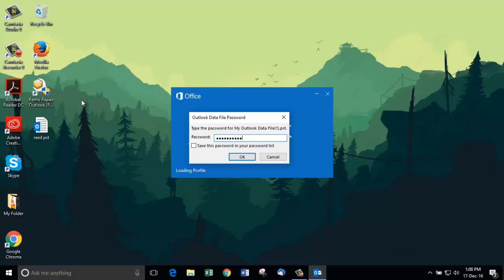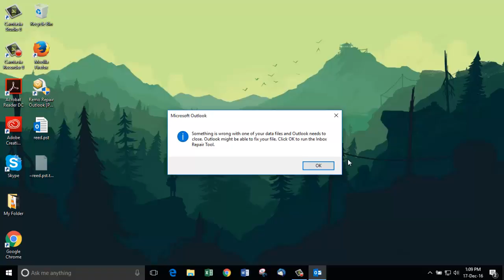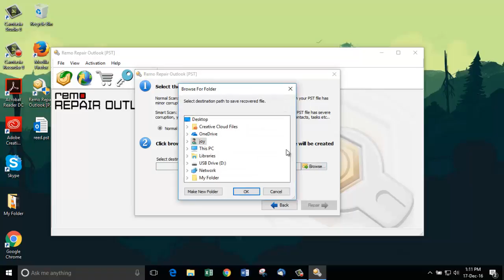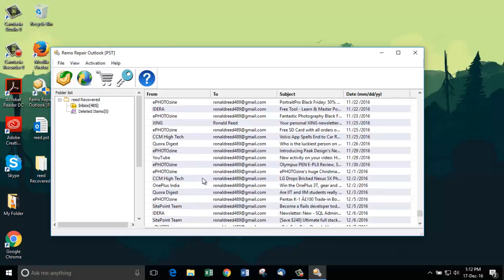Perfect Outlook PST Recovery Software (Repairs all PST Files)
Outlook PST Recovery Software

Tried repairing corrupt or damaged Outlook PST file with Inbox repair tool? Here’s the perfect Outlook PST recovery software which will recover all kinds of emails, journal files, contacts and calendar files from your Personal Storage Table PST.

The full version paid software gives you access to body of the email as well as the attachments. The best option is to try this software in trail version and then upgrade it to full version if it recovers your corrupt PST file. This Outlook PST recovery tool has the ability to do many things. It can even able to repair the Outlook PST file even if Microsoft Inbox repair tool fails to do so.

You can easily restore Microsoft Outlook .PST files using this free version software. You will get to know how to recover PST exactly by just following the simple steps as discussed in the video.

Install the software on your Windows computer as it supports all versions of Windows ranging from Windows Vista, Windows 7, Windows 8, Windows 8.1 and Windows 10. No need to worry about 32-bit or 64-bit as both are supported. It has the ability to recover emails, journal files, contact files, etc from the Personal Storage Table PST.

In this PST data recovery software, you’ll be shown with the screen to search your computer for PST files or to manually add the file for repair. Choose your own option and proceed to next step as it involves choosing the Normal or Smart scan.

The Normal scan scans the PST file and repairs it quickly whereas the Smart scan deeply scans the PST file for errors. It is the more advanced level of scanning and can able to repair even severely corrupted Outlook PST files. Finally, choose the destination folder and click on ‘Repair’ as the Outlook PST recovery software begins fixing the corrupt PST file. That’s it. That’s all you need to do and you got your repaired PST file on the chosen destination folder of your computer.